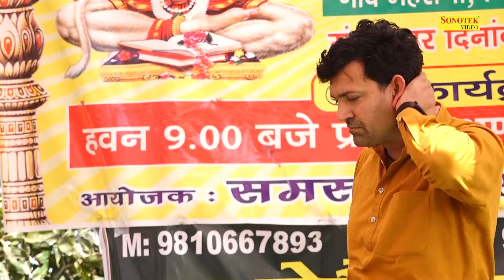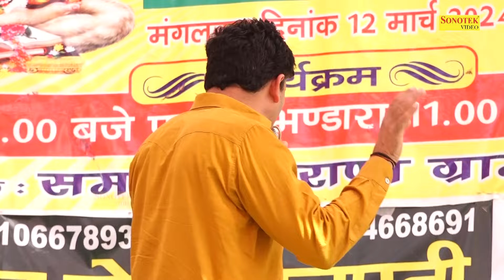जैमल बैठा था कमरे में ये फागण खेले लोग लुगाई I Suresh Nidaniya I Mahrana Jhajhar Ragni I Chanda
Tital :- जैमल बैठा था कमरे में ये फागण खेले लोग लुगाई
Singer :- Suresh Nidaniya
Album :-   Mahrana Jhajhar Ragni Competition